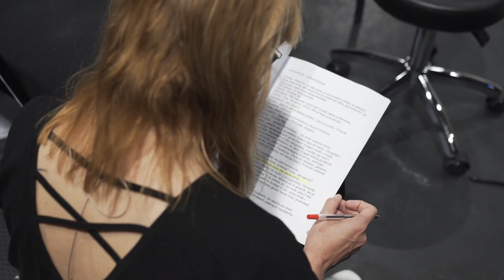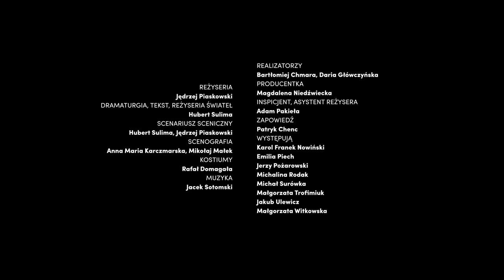Ptaki ciernistych krzewów. Rzecz o miłości w kościele | duet Piaskowski / Sulima | making of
Wiele osób wciąż pamięta słynny serial na podstawie powieści Colleen Mccullough z Richardem Chamberlainem w roli głównej. Obrósł legendą, wręcz kultem. Historia romansu księdza Ralpha i Maggie Cleary cieszyła się olbrzymią popularnością na całym świecie. W Polsce, w czasie jego pierwszej emisji w TVP, podobno wyludniały się ulice. Ten "katolicki melodramat" dotykał tabu, przekraczał ówczesne wyobrażenia widowni i pokazywał coś, co długo pozostawało ukryte. To budziło ekscytację.

Spektakl z powieści Mccullough bierze tylko tytuł i temat: miłość w kościele. Nie opowiadamy dobrze znanej, filmowej historii, ale sięgamy po historie miłosne z tu i teraz. Scenariusz przedstawienia powstał na podstawie rozmów z osobami duchownymi, ich wyznań i innych materiałów dokumentalnych. Na scenie zobaczymy jednak miłosną fantazję przetworzoną przez wyobraźnię osób tworzących spektakl. Akcja osadzona jest w niedalekiej przyszłości roku 2033. Dokładnie dwa tysiące lat po śmierci Chrystusa. I jego zmartwychwstaniu.

W przedstawieniu przyglądamy się różnym sposobom pojmowania miłości w kościele katolickim oraz relacjom, które tworzą (lub nie) księża i siostry zakonne. Dajemy przestrzeń długo skrywanym marzeniom i tęsknotom. To czułe i odważne spojrzenie na instytucję, której nauka w dużej mierze wpłynęła na to, jak każde z nas postrzega życie miłosne, tworzenie związków czy seksualność.

To spektakl o wielkiej potrzebie wolności, bliskości i zmiany.

O wychodzeniu z układów, w których tkwiliśmy od bardzo dawna.

O procesie odzyskiwania swojego głosu i swojego widzenia.

To czuły, zbiorowy proces wzmacniania i dojrzewania.

To zaproszenie do rozmowy.

REŻYSERIA Jędrzej Piaskowski
DRAMATURGIA, TEKST, REŻYSERIA ŚWIATEŁ Hubert Sulima
SCENARIUSZ SCENICZNY Hubert Sulima, Jędrzej Piaskowski
SCENOGRAFIA Anna Maria Karczmarska, Mikołaj Małek
KOSTIUMY Rafał Domagała
MUZYKA Jacek Sotomski
REALIZATORZY Bartłomiej Chmara, Daria Główczyńska
PRODUCENTKA Magdalena Niedźwiecka
INSPICJENT, ASYSTENT REŻYSERA Adam Pakieła

WYSTĘPUJĄ Karol Franek Nowiński, Emilia Piech, Jerzy Pożarowski, Michalina Rodak, Michał Surówka, Małgorzata Trofimiuk, Jakub Ulewicz | Adam Graczyk, Małgorzata Witkowska